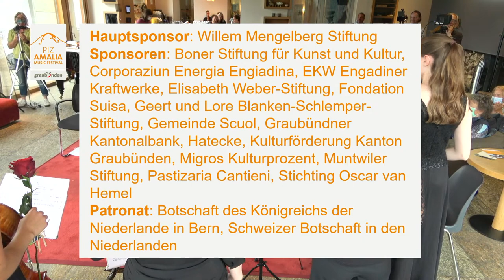Liveübertragung des Matinée-Konzerts aus dem Hotel Belvédère in Scuol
Konzertprogramm Piz Amalia Music Festival 2021:
Ernest BLOCH, Dusk - In the mountains (Ersten Teil) – Streichquartett
Oscar VAN HEMEL, Concertino für Trompete und Klavier (Bearbeitung für Harfe)
Enrico FERRI, Pastorale & Danza (Bearbeitung für Oboe, Horn, Trompete, Harfe und Streichquartett) Uraufführung
Jan INGENHOVEN, Trio für Geige, Horn und Harfe
Henk BADINGS, Trio no 10 (1977) für Geige (Alto-flute), Horn (Viola) und Harfe
Paul HINDEMITH, Canon a 3 (Oboe - Horn - Trompete)
Marius FLOTHUIS, Horn solo
E.T.A. HOFFMANN, Quintett für Harfe und Streichquartett in c moll (Allegro moderato)
Ludwig van BEETHOVEN, Streichtrio no 3 in D (op. 9 no 2), 2. Teil (Andante quasi allegretto)
Marcelle SOULAGE, Duo Oboe und Harfe
Frank MARTIN, Petit Fanfare (Bearbeitung für Oboe, Horn, Trompete, Harfe und Streichquartett)
* Änderungen vorbehalten

Künstlerische Leitung: Anthony Zielhorst, Koordinator der Jungmusiker
Leitung Königliches Konservatorium Den Haag: Anthony Zielhorst, ad interim
Leitung Konservatorium Winterthur: Christian Ledermann